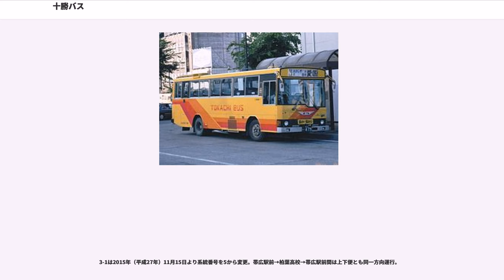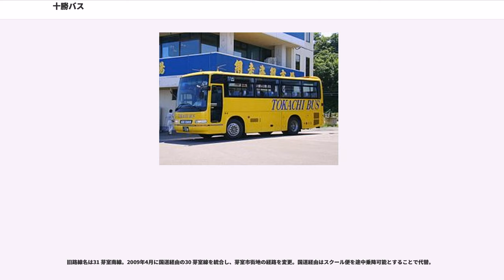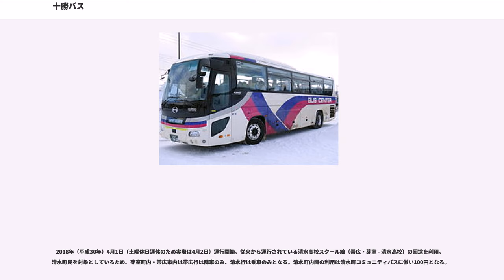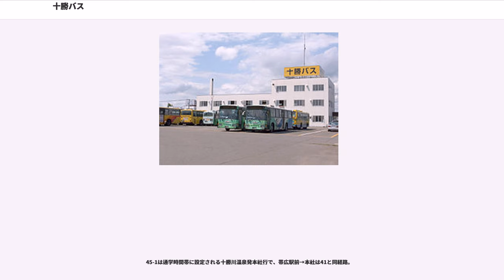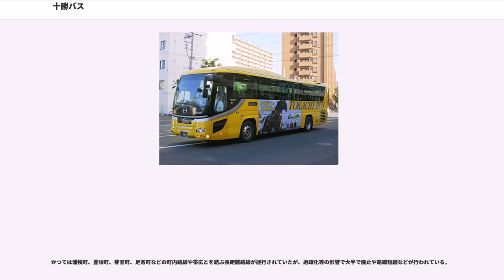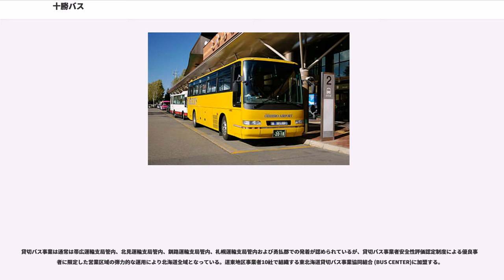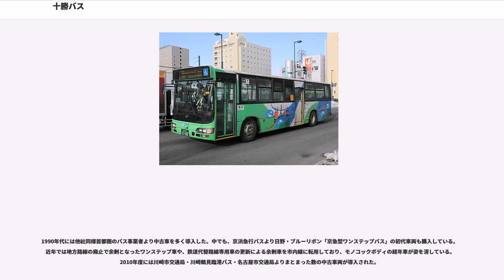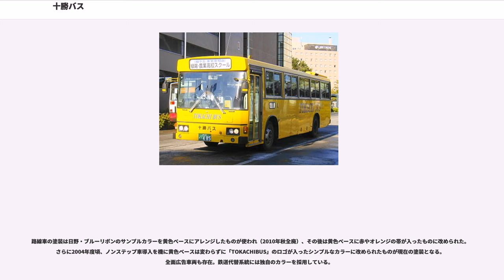十勝バス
十勝バス株式会社（とかちバス）は、北海道帯広市に本社を置き、バス事業などを行う企業。

帯広市を基点に市内や近郊への路線バス、とかち帯広空港への連絡バス、札幌市や旭川市への都市間バス、貸切バスの運行などを行う。

一時期は乗客減少により倒産寸前まで追い込まれていたが、時刻表を配布するなどして経営の改善に取り組み、2011年度は40年ぶりに増収に転じた。なお、このエピソードは吉田理宏『黄色いバスの奇跡 十勝バスの再生物語』（ISBN 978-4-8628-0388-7）として書籍化されており、「KACHI BUS」としてミュージカル化されている。

すべて北海道に所在

2015年（平成27年）11月9日、更別南2線19番地より移転。
本社：十勝バス本社、帯広駅前：帯広駅バスターミナル

2016年4月1日現在

1989年（平成元年）8月11日より繁忙期の臨時帰省バスとして各社1往復ずつを担当する5往復で運行を開始。1990年（平成2年）3月9日より「ポテトライナー」として通年運行が開始された。1995年（平成7年）12月1日に大谷地ターミナル、1997年（平成9年）9月1日に清水と芽室を新設し1往復を十勝川温泉まで延長。2002年（平成14年）12月1日には発車オ〜ライネットによるインターネット予約開始し御影を新設。2005年（平成17年）4月1日より音更経由（音更大通11丁目、木野大通16丁目、木野農協前）2往復を新設し、芽室経由は4往復とし臨時便を廃止。2009年（平成21年）12月23日から音更経由を1往復増回。2011年（平成23年）10月30日の道東自動車道全通による改正で直行便を含む3往復を増回し計10往復、所要時間が約20分短縮となった。2017年（平成29年）4月1日に十勝川温泉発着便を廃止。2018年（平成30年）6月2日より土日祝限定の特急便（途中無停車）を2往復新設した。

直行便は往復とも札幌ターミナル発着で、札幌行に札幌駅前降車停留所を設定。帯広市内は十勝バス本社に停車しパークアンドライドを設定する。帯広行は路線開設以来札幌ターミナル始発で、札幌駅前ターミナルおよび札幌駅前は札幌行の降車のみ扱っていたが、2016年（平成28年）4月1日より経由便、直行便とも札幌駅前ターミナルで帯広行の乗車扱いを開始した。

運行を開始するにあたり北海道中央バスが共同運行事業者を募ったところ、他4社が名乗りを上げた。1路線5社での運行は極めて異例であり北海道運輸局の指導で調整が図られたが不調に終わり、結局5社揃って認可された経緯がある。

帯広と札幌の間は200キロ程度の距離であるが、帰省バス当時から夜行便が設定されていた。1991年（平成3年）9月20日の国道274号日勝峠ルートへの変更に伴う改正で定期運行を廃止し、2000年（平成12年）夏期まで繁忙期臨時便として運行されていた。

詳細は路線記事を参照。

1997年（平成9年）7月1日開設。2009年（平成21年）4月1日運行経路変更。

2018年（平成30年）11月1日現在。

2015年（平成27年）11月15日のダイヤ改正よりわかりやすい行先表示とするため、表示の変更や系統番号の新設・細分化が行われた。

1は本社→工業高校→東13条、1-1は本社→工業高校→帯広記念病院前、2は東13条・帯広記念病院→工業高校→本社。

3 南商線は本社 - 帯広駅前、3-1 柏葉高・総合振興局線は本社 - 帯広駅前 - 柏葉高校 - 帯広駅前、21は本社 - 帯広駅前 - 幕別温泉。

21の幕別温泉発便は一部区間がデマンド運行となる。

3-1は2015年（平成27年）11月15日より系統番号を5から変更。帯広駅前→柏葉高校→帯広駅前間は上下便とも同一方向運行。

旧・JR北海道バス路線。一部区間はデマンド運行。

17 帯広・陸別線はふるさと銀河線バス代行路線。元・道東バス路線の15 足寄線（帯広 - 足寄駅前）と80 下愛冠団地線（足寄営業所 - 足寄駅前 - 足寄土木現業所）を統合し陸別まで延長。

28は西帯広先回りの環状線北廻り（かんきた）、29は養護学校先回りの環状線南廻り（かんみなみ）。

27 学園通線は本社→農業高校まで29 養護学校先回りと同経路（一部経由せず）でイトーヨカドー前が終点。

旧路線名は31 芽室南線。2...